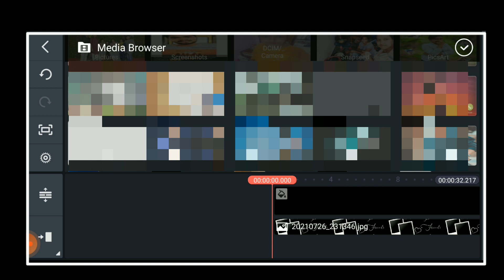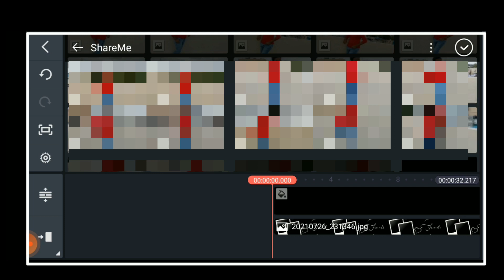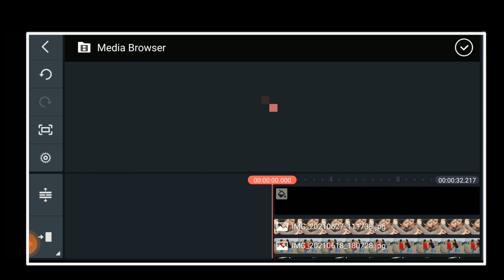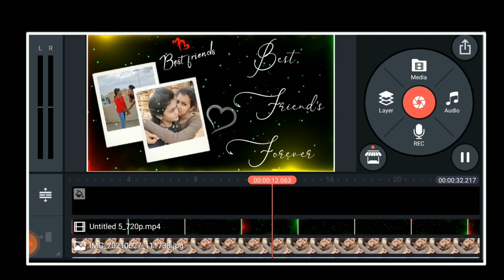Friendship video editing in kinemaster telugu||. Best Friend video editing kinemaster